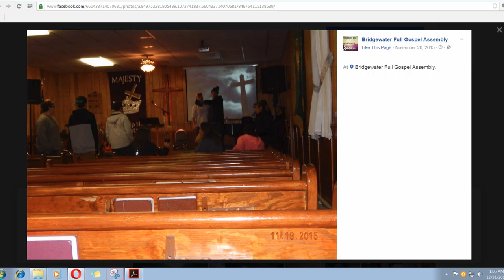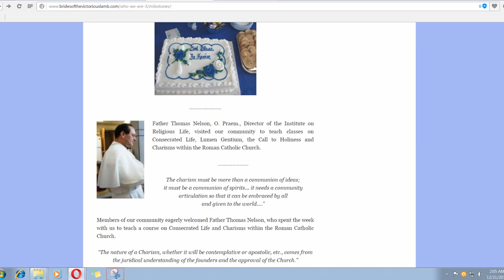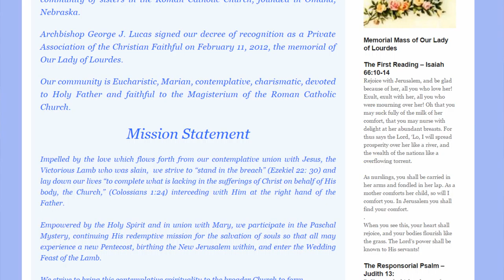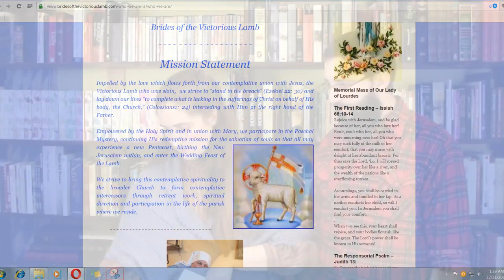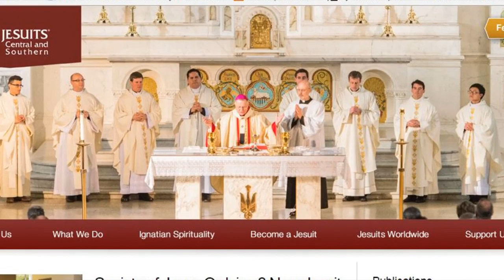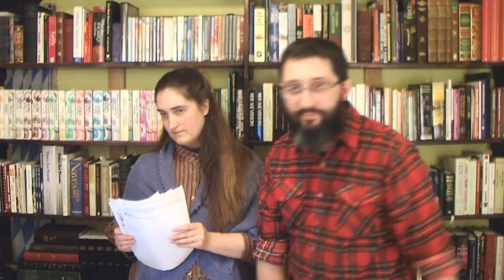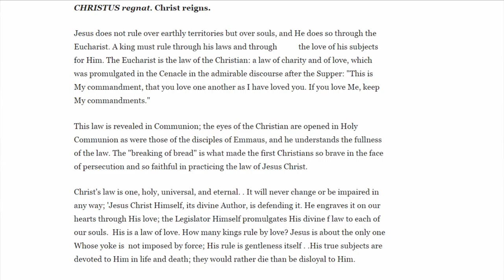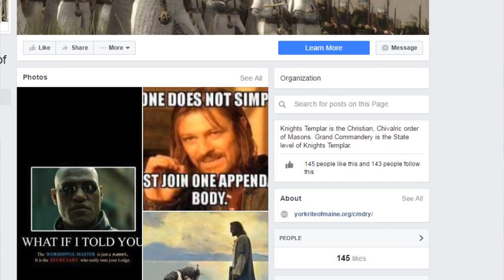The Charismatic Catholic CULT Next Door